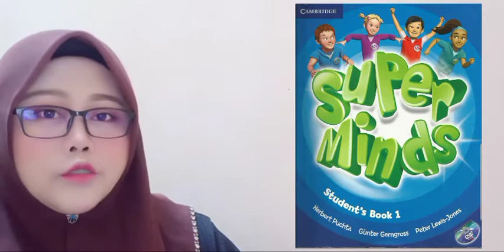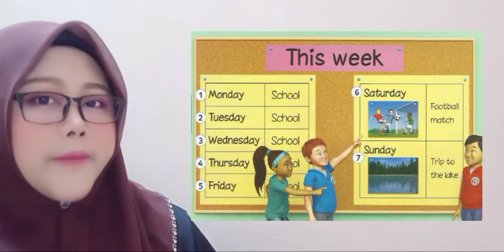Topic 5: Free Time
Learn Days of the Week with Ms Mimi